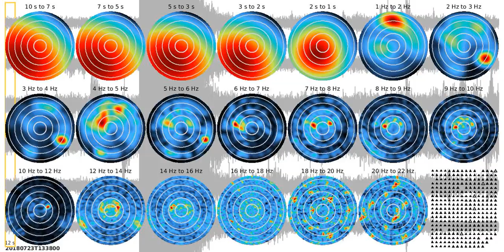FK maps - 12 s frames - 20180723T133800